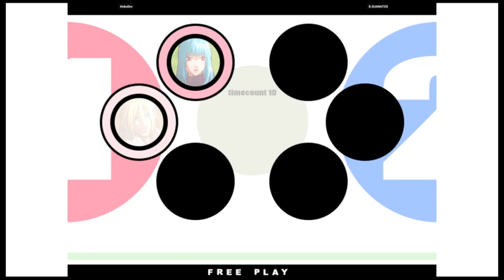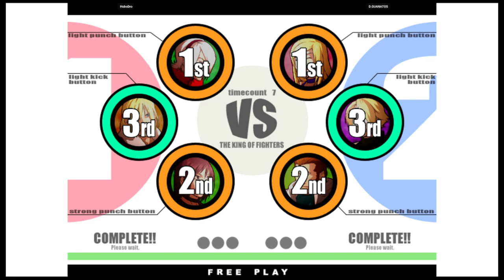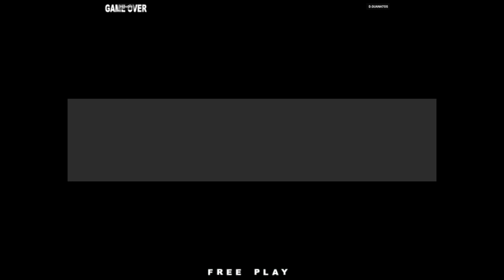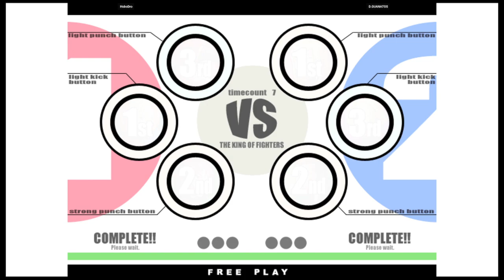KOF XI | HoboDro VS D.GUANATOS | 🇺🇸🇺🇸 Fightcade eSports 10/17/2023